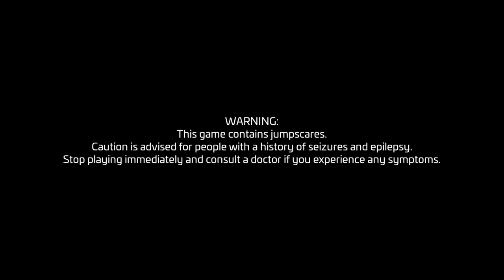Fnaf security breach 1